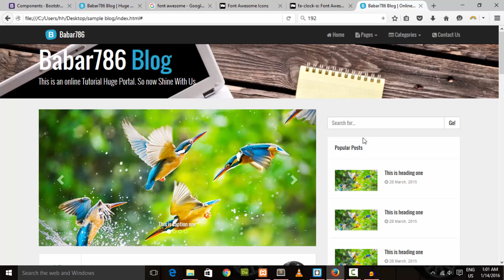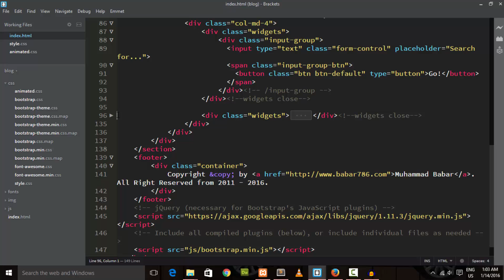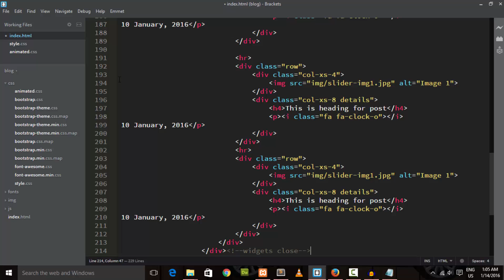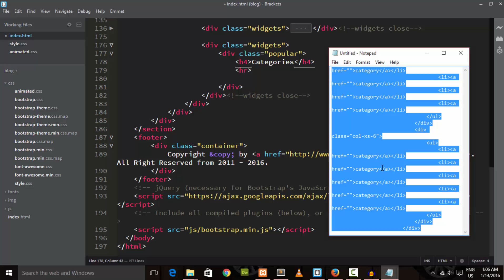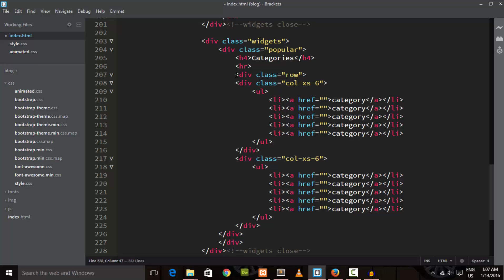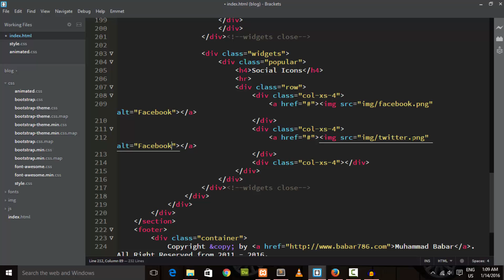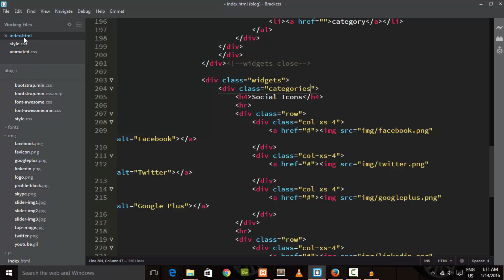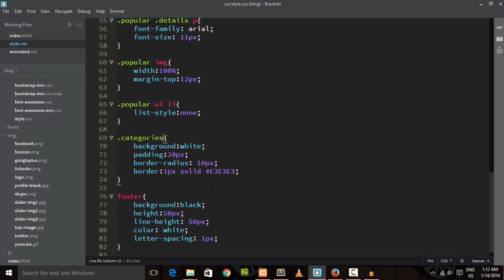Create Responsive Sidebar part 2 in Urdu and Hindi 7th Lecture CMS